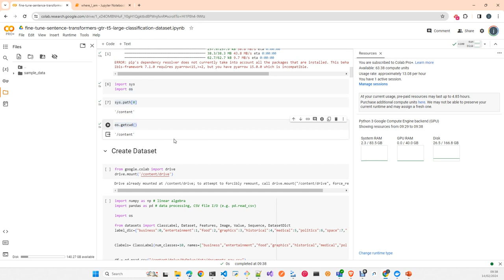ML Tricks: Como saber en que carpeta esta to jupyter Notebook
Como saber en que carpeta esta to jupyter Notebook o tu Google Colab Notebook